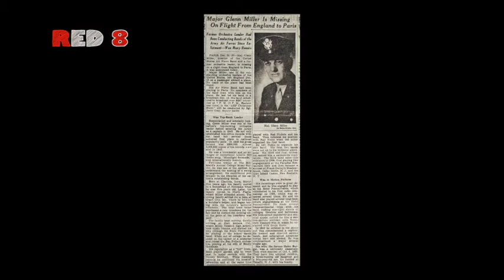Red8.TV - Cyril's Story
This film is part of the award winning Broadacres digital storytelling project.